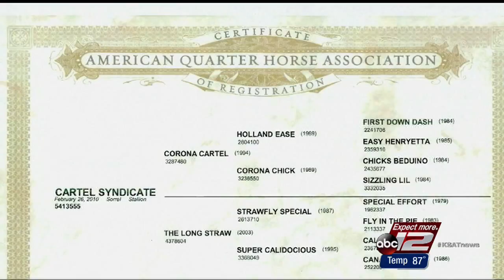Zetas' 'Sport of Kings' leads to major arrests, seizures